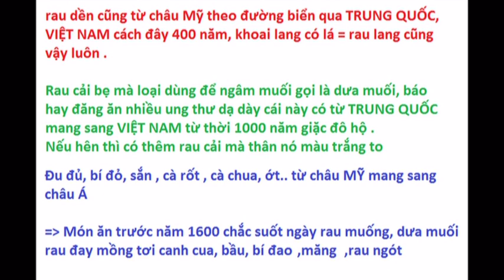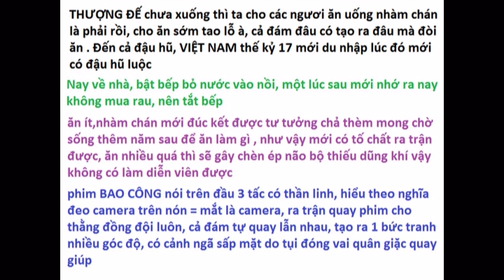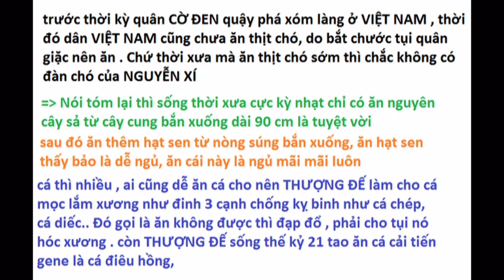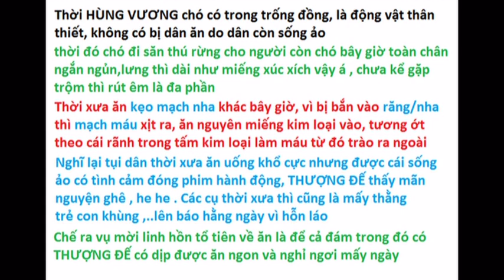So sánh bữa ăn thế kỷ 21 và mâm cơm thời xưa của người VIỆT NAM